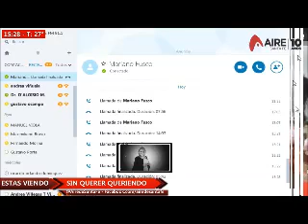15-01-2019 SIN QUERER QUERIENDO - MARCOS ESCAJADILLO EN VILLA MINETTI